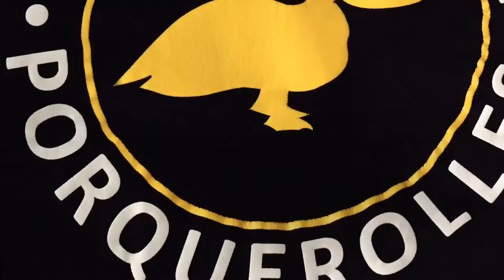Bateaux-Taxi PELICAN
Clip Bateaux-Taxi de Porquerolles